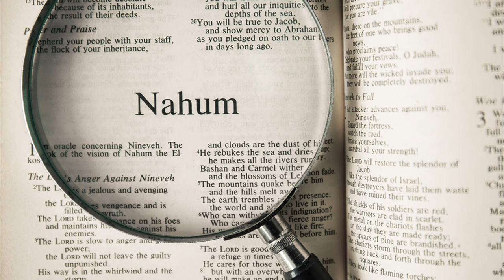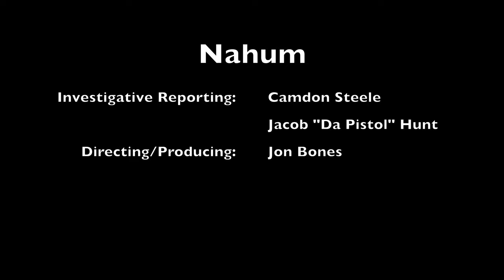Nahum: An Investigative Report